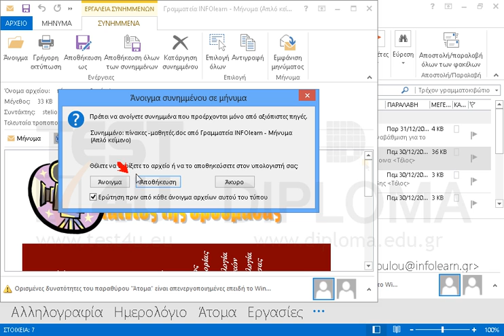Εκτυπώστε στον προεπιλεγμένο εκτυπωτή το συνημμένο αρχείο του μηνύματος με θέμα Γραμματεία...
Εκτυπώστε στον προεπιλεγμένο εκτυπωτή το συνημμένο αρχείο του μηνύματος με θέμα Γραμματεία INFOlearn το οποίο βρίσκεται στον φάκελο Εισερχόμενα